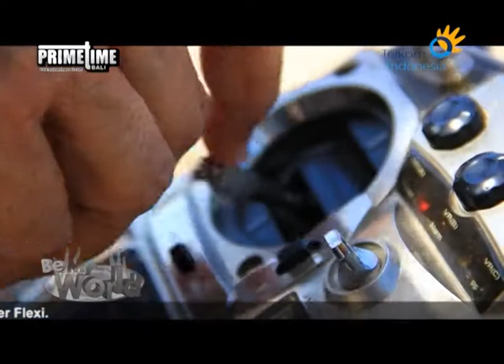Be My World Eps 18 - 03 Bali Aeromodel Flying Club (Komunitas Aeromodelling Bali)